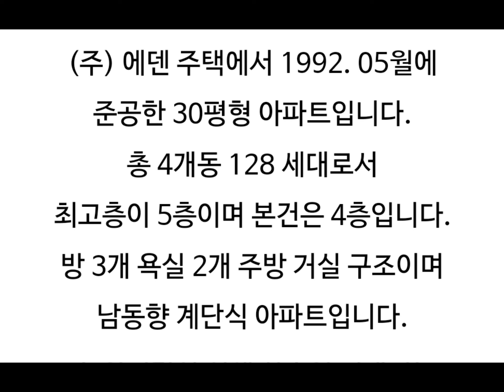대구아파트경매 천내에덴타운 대구달성군아파트경매 달성군화원읍아파트시세 천내에덴타운경매 달성군화원읍재건축아파트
대구 달성군 화원읍 천내리 에덴타운 아파트 경매/천내에덴타운 매매시세